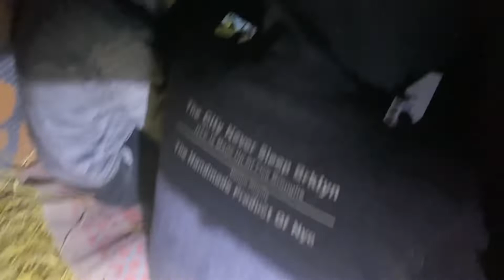Shot on iPhone// Free fire ka pathu pathe ang wak lo jo// karbi video